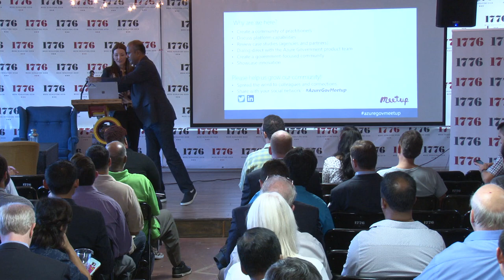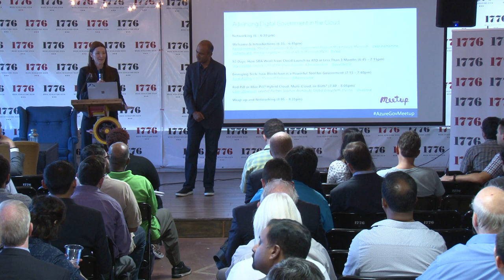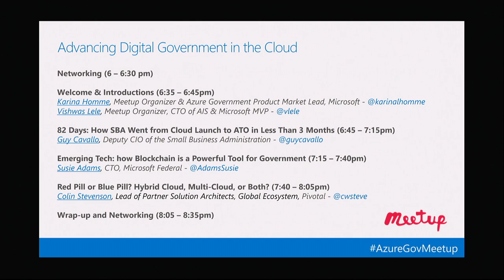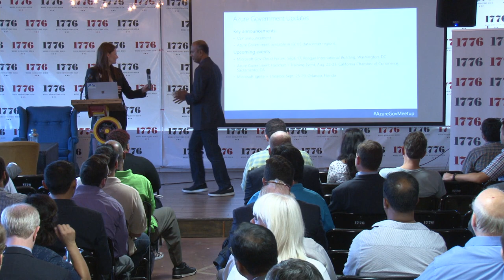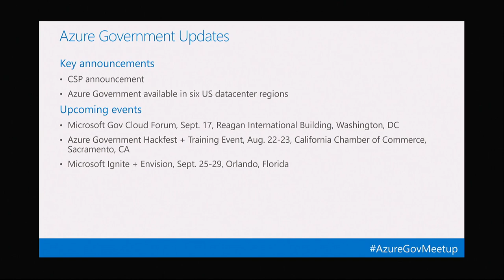Introduction: Advancing Digital Government in the Cloud